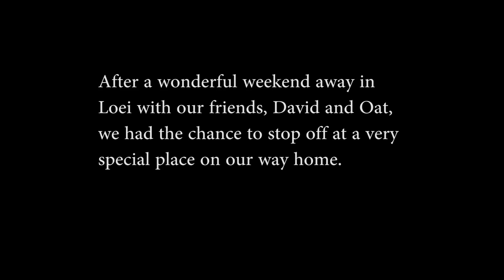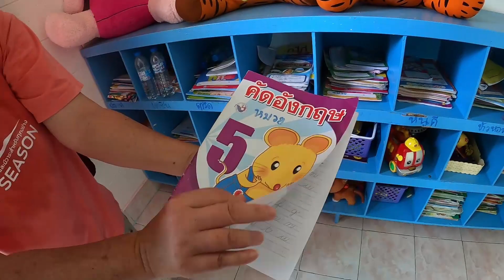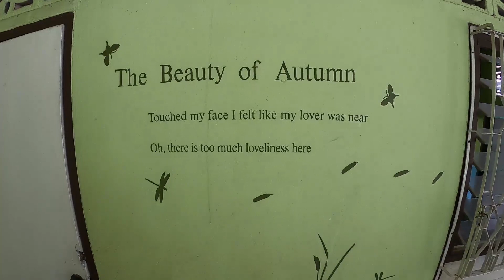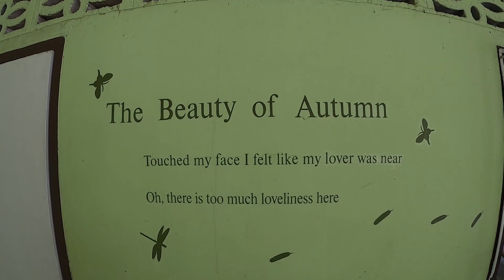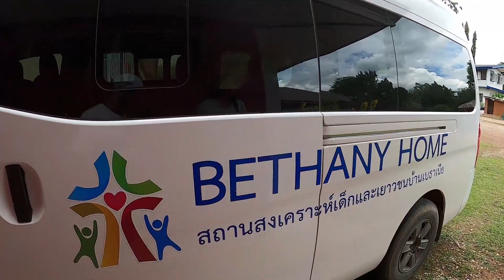Adoption and Orphans II | Living in Thailand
Adoption and Orphans II.
Living in Thailand.
Adoption and Orphans II. That's right, part 2.
After speaking with Ann-Lis and Michael about the Bethany Home For Children, the orphanage that her mother and father founded, we just had to pay the place a visit.
Pook and I have been moved by this story and have decided to focus on trying to help them somehow.

You can participate in donations to help Bethany Home for Children and Youth.

- In-kind donations (donate at Bethany Home or at the website link address)

- Transfer money to the account
Kasikorn Bank,
Wang Saphung Branch Account Name : Bethany Home Foundation
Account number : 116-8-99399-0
or QR Code

Please attach a copy of the transfer slip to Bethany Home Foundation.